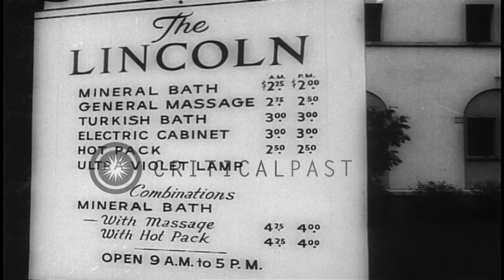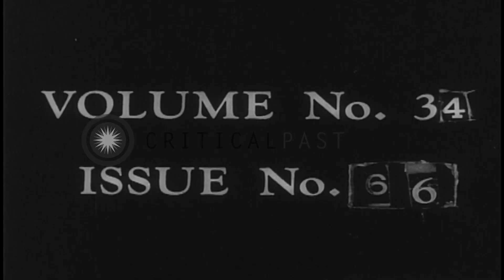Beau Prince, the race horse wins Travers Stakes in Saratoga, New York. HD Stock Footage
Beau Prince, the race horse wins Travers Stakes in Saratoga, New York.

Cars on a busy street in Saratoga, New York. People cross road. People stand on side pavement. Lincoln Bath House and a board outside the house. Horses run in Travers Stakes race. Beau Prince, the race horse wins the cup. Location: Saratoga New York. Date: August 1961.

57,000+ broadcast-quality historic clips for immediate download.